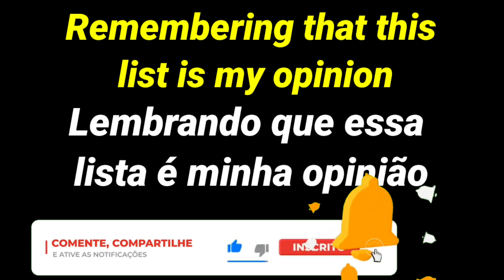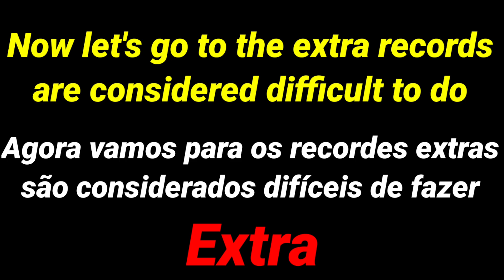TOP 20 THE BEST PLAYERS IN SUPER DIESEL (2021) | Hill Climb Racing 2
Ajudado: JSJS#8445